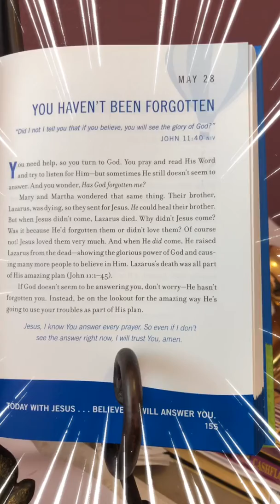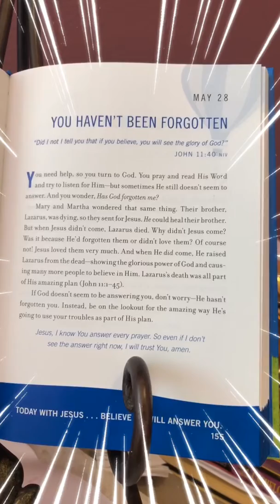Kids DEVOTIONALS BIBLE STORIES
Childrens Stories Read aloud in English
Kids Storytime Online Books are Read outloud in English by Nevaeh Ages 9mos-7yrs I Read about DIfferent Topics,
Alphabet, Numbers, Colors, Morals (talk about character) all done on  Youtube, Storytelling! Listener can Read
 Along words are seen! Storytime Books Read Online in English by Nevaeh  THIS IS A FUN BOOK ABOUT

Improving literacy skills is the goal of Kids Storytime Online channel. Among all the competition of television,
videos games, smartphones, etc it can be difficult even for the best books for kids to compete. Children’s books read
aloud in a video format is a great way to help kids be more interested in reading children’s stories. By exposing

children to books read aloud, we hope to spark in interest in them to read along with us. As they read along with us,

they will begin to enjoy reading aloud and using their creative imaginations to bring these stories to life in their

own minds. These kids books are a great way to spend quiet time during the day, or as a way to relax in the evening by

listening to these as bedtime stories. Whatever the reason, Kids Storytime Online is a great resource of the best

books for kids to read aloud for your convenience and use. Any device that can stream videos can be used to enjoy

these stories for children.

I'M AVAILABLE FOR TUTORING
I do Private readings to children that need extra special help. I can Personalize your Children's Story Books!